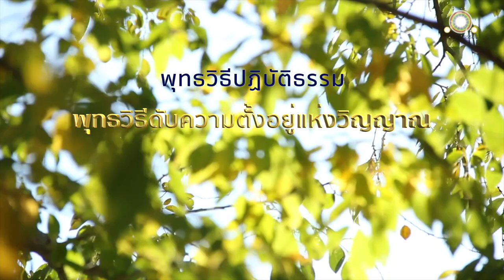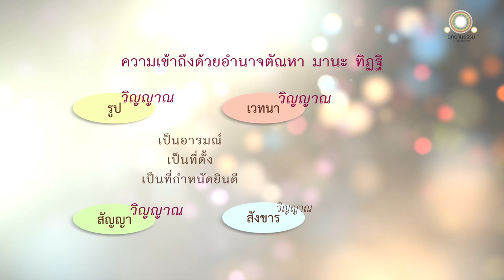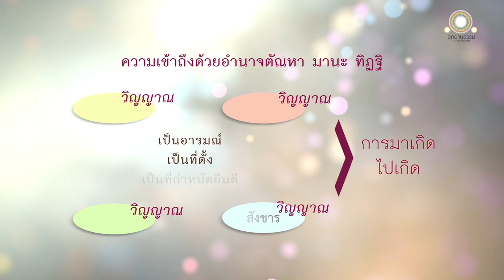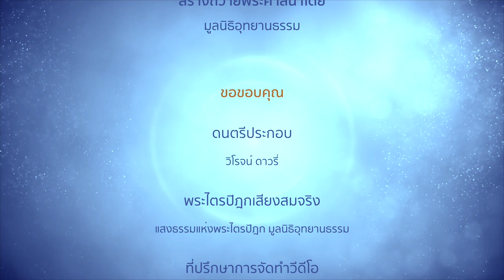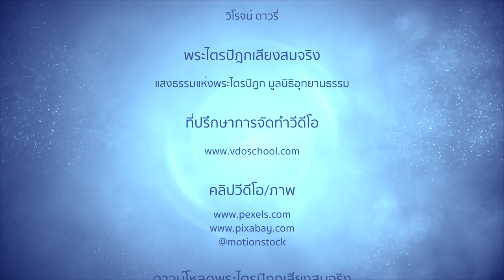ดับความตั้งอยู่แห่งวิญญาณ | อุปายสูตร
พุทธวิธีดับความตั้งอยู่แห่งวิญญาณ
อุปายสูตร

สมัยหนึ่ง พระผู้มีพระภาคประทับอยู่ ณ วิหารเชตวัน อารามของอนาถบิณฑิกเศรษฐี เขตพระนครสาวัตถี ได้ตรัสกับภิกษุทั้งหลายว่า

ความเข้าถึง ด้วยอำนาจตัณหา มานะ ทิฏฐิ เป็นความไม่หลุดพ้น ความไม่เข้าถึง เป็นความหลุดพ้น

วิญญาณเข้าถึงรูป เวทนา สัญญา สังขาร ก็ดี เมื่อตั้งอยู่ พึงตั้งอยู่

วิญญาณที่มีรูป เวทนา สัญญา สังขาร เป็นอารมณ์
มีรูป เวทนา สัญญา สังขารเป็นที่ตั้ง
มีความยินดีเป็นที่เข้าไปซ่องเสพ ถึงความเจริญงอกงามไพบูลย์

ผู้ใดพึงกล่าวอย่างนี้ว่า เราจักบัญญัติการมา การไป จุติ อุปบัติ หรือความเจริญงอกงามไพบูลย์แห่งวิญญาณ เว้นจากรูป เวทนา สัญญา สังขาร ข้อนี้ไม่เป็นฐานะที่จะมีได้

ถ้าความกำหนัดในรูปธาตุ ในเวทนาธาตุ ในสัญญาธาตุ ในสังขารธาตุ ในวิญญาณธาตุ เป็นอันภิกษุละได้แล้วไซร้ อารมณ์ย่อมขาดสูญ ที่ตั้งแห่งวิญญาณย่อมไม่มี

วิญญาณอันไม่มีที่ตั้ง ไม่งอกงาม ไม่แต่งปฏิสนธิ หลุดพ้นไป
เพราะหลุดพ้นไป จึงดำรงอยู่
เพราะดำรงอยู่ จึงยินดีพร้อม
เพราะยินดีพร้อม จึงไม่สะดุ้ง
เมื่อไม่สะดุ้ง ย่อมดับรอบเฉพาะตนเท่านั้น

ภิกษุนั้นย่อมทราบชัดว่า ชาติสิ้นแล้ว พรหมจรรย์อยู่จบแล้ว กิจที่ควรทำ ทำเสร็จแล้ว กิจอื่นเพื่อความเป็นอย่างนี้มิได้มี